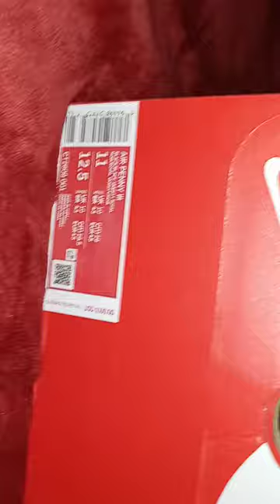NIKE AIR PENNY 3 RETRO 1997 MUST SEE ❗❗❗ BLACK / ROYAL PENNY HARDAWAY